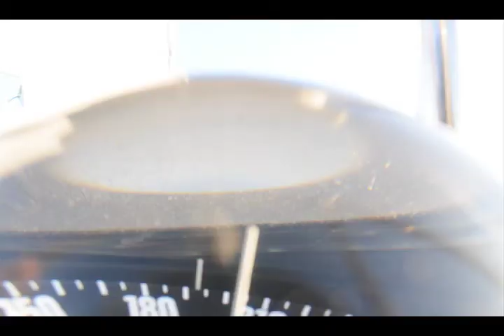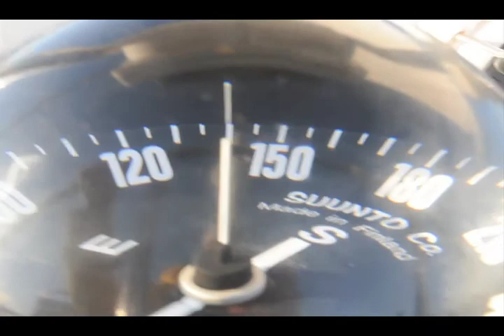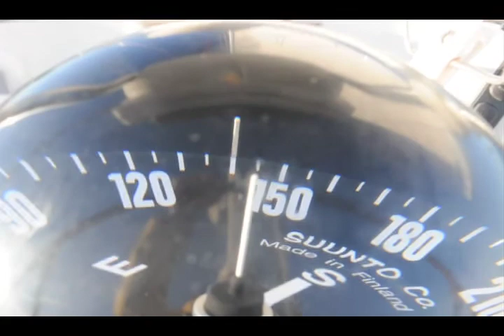Delivering a Baltic 38 DP from Portland to San Diego